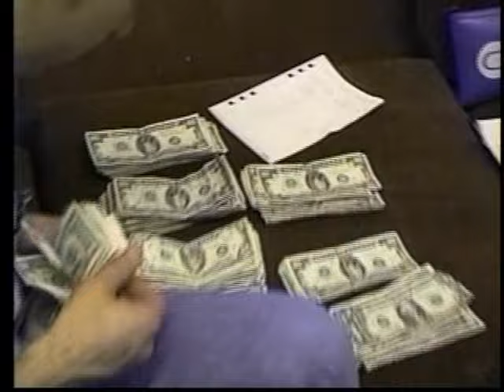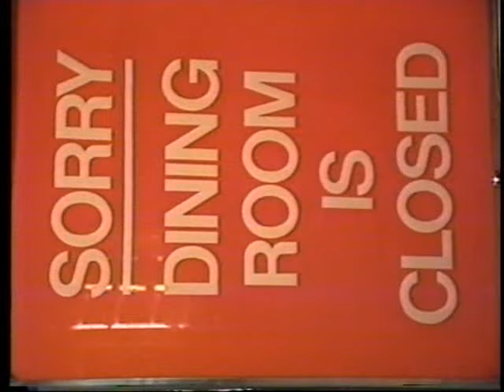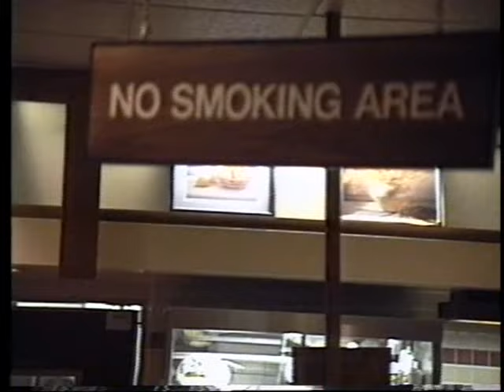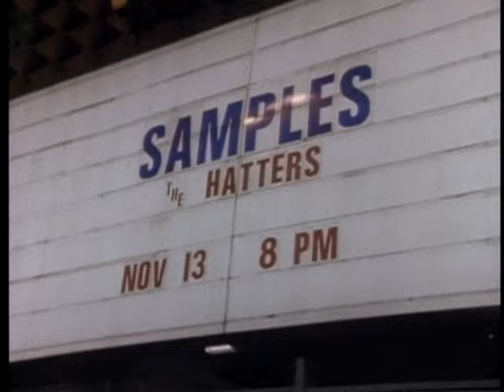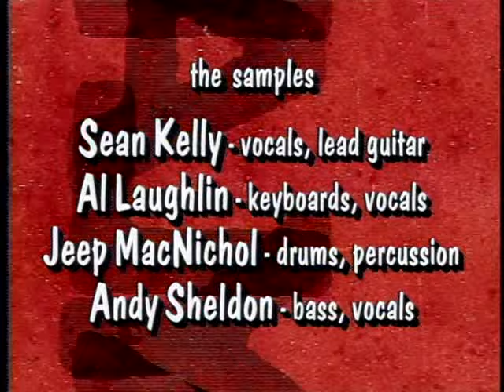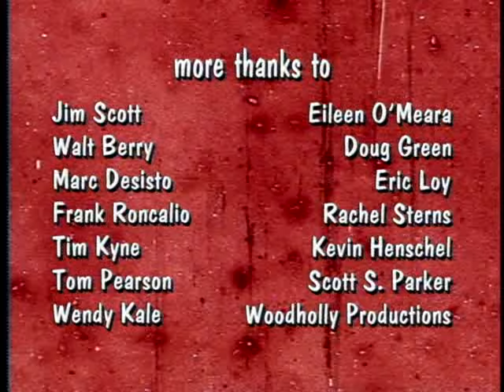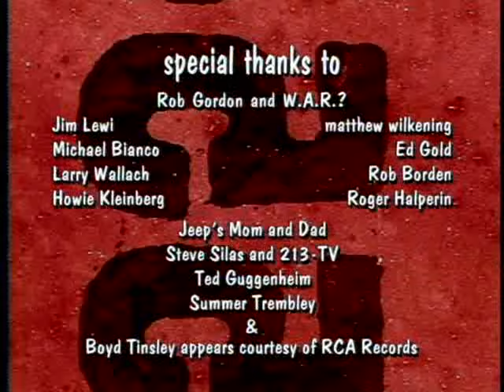The Samples Ten Wheels Documentary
Hello, forgive the delay, but I bring you a new video
The Samples Ten Wheels Documentary, I hope you enjoy it, regards.